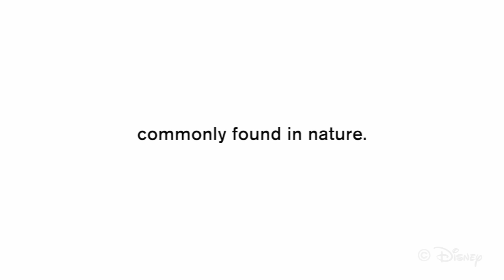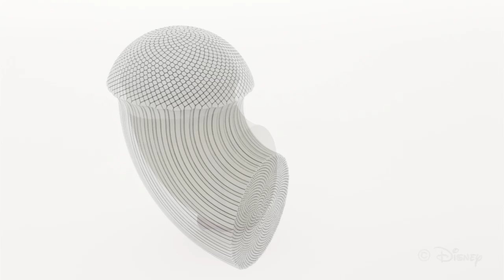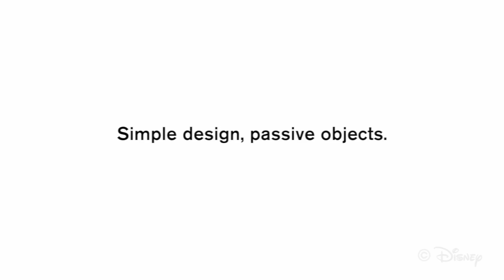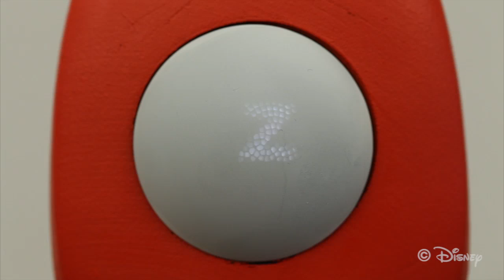PAPILLON: Designing Curved Display Surfaces with Printed Optics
We present a technology for designing curved display surfaces that can both display information and sense two dimensions of human touch. It is based on 3D printed optics, where the surface of the display is constructed as a bundle of printed light pipes, that direct images from an arbitrary planar image source to the surface of the display. This effectively decouples the display surface and image source, allowing to iterate the design of displays without requiring changes to the complex electronics and optics of the device.  In addition, the same optical elements also direct light from the surface of the display back to the image sensor allowing for touch input and proximity detection of a hand relative to the display surface. The resulting technology is effective in designing compact, efficient displays of a small size; this has been applied in the design of interactive animated eyes.